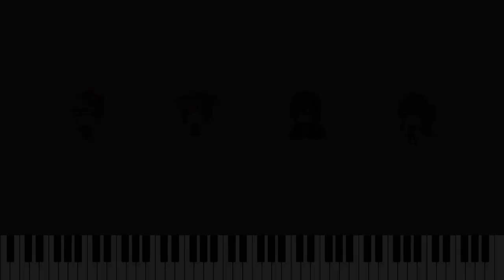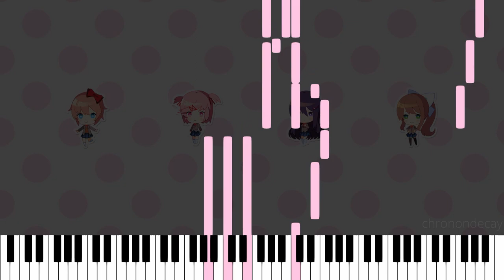[DDLC] Your Reality (Credits) [Piano Arrangement]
Solo piano arrangement of Your Reality (Credits), ending theme from Doki Doki Literature Club! by Dan Salvato.

Tools:
- Musescore 3
- Piano in 162 soundfont custom .sfz config
- DaVinci Resolve 17
- GIMP 2